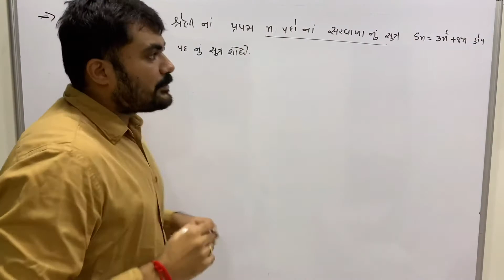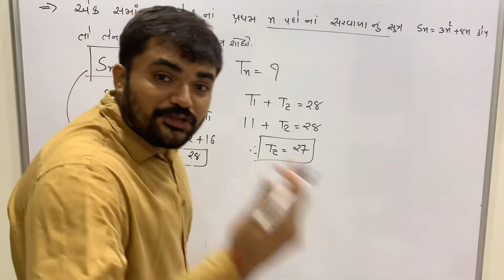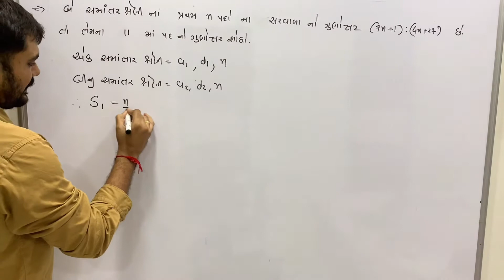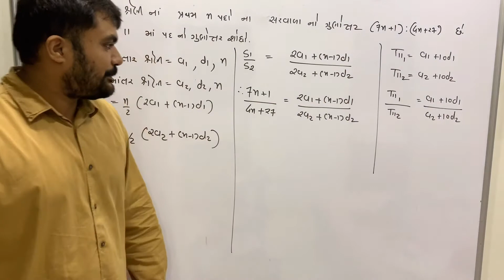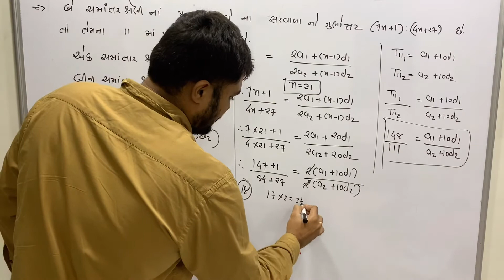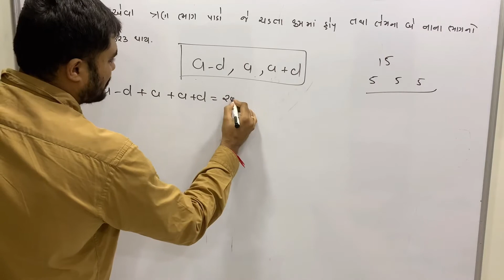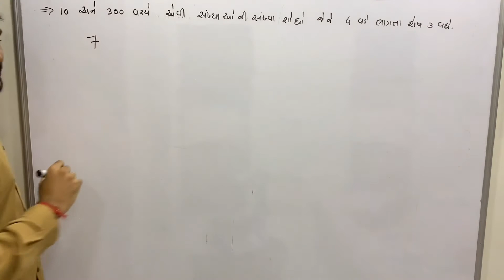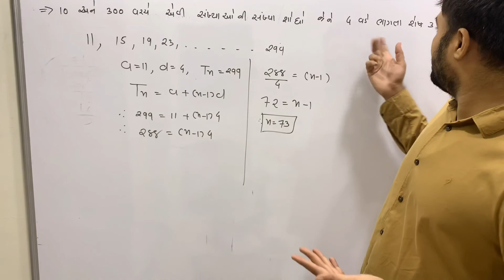Std - 10 | Chapter - 5 | IMP